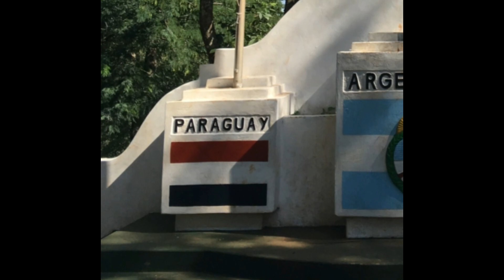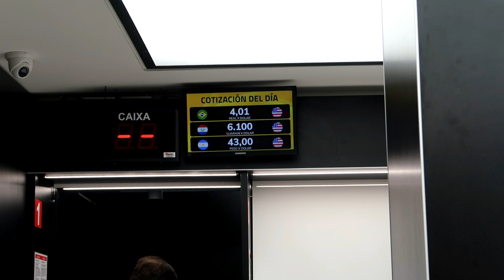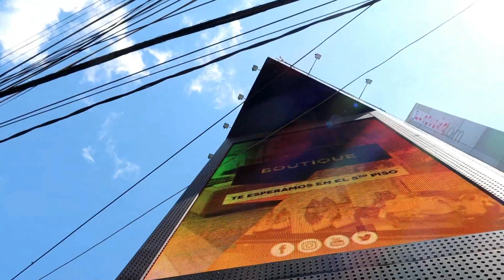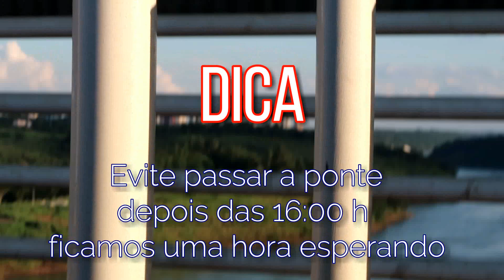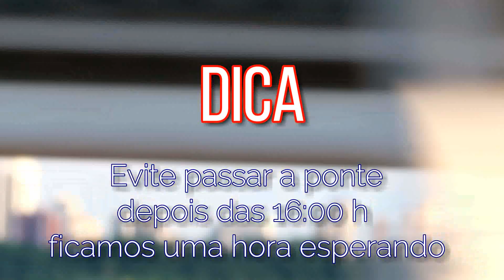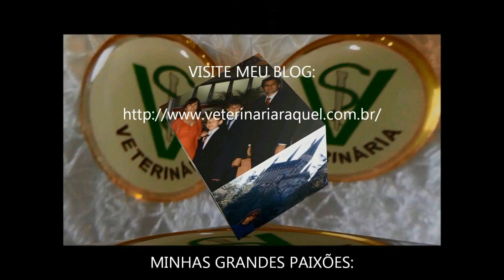VIAGEM AO PARAGUAI - fiz a cirurgia no braço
Após a visita a Argentina para umas comprinhas de supermercado, seguimos para o Paraguai. Esperava encontrar as ruas mais vazias em função do dólar alto e ser a penúltima sexta-feira do mês. Mas as lojas estavam bem cheias, exceto as mais caras!!! A minha lista era enxuta, mas na hora sempre encontramos algo a mais que nos agrada e dá aquela vontade de levar! O próximo vídeo será as comprinhas do Paraguai e alguns itens que comprei na Argentina. Não percam!

@Raquel Czamanski